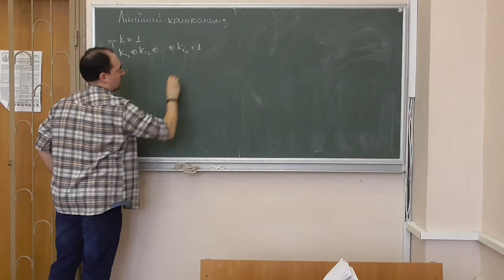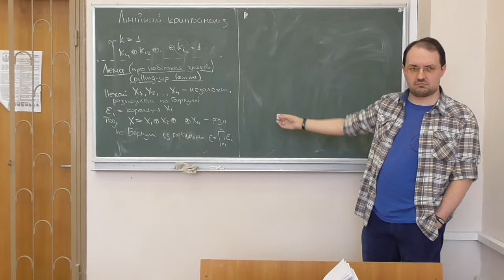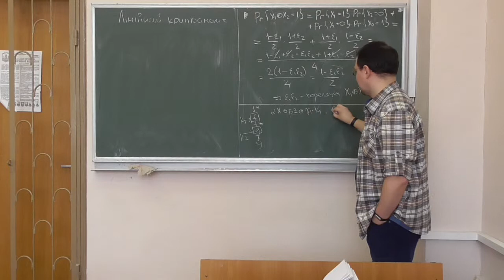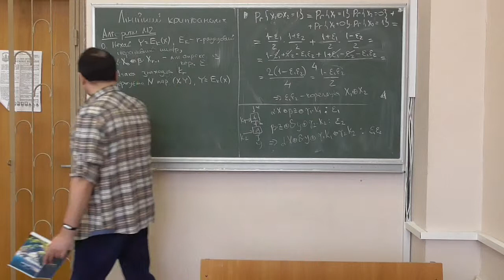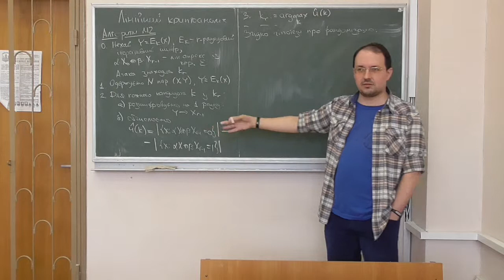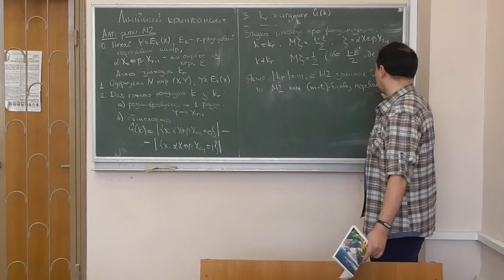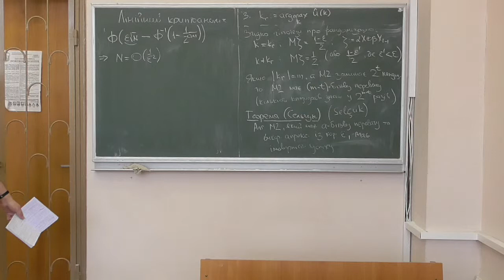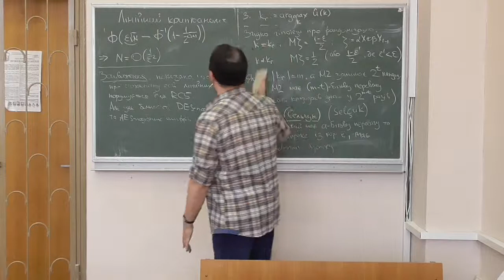Д5, лекція 07-2: вступ у лінійний криптоаналіз (2)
Розглянуто такі питання:
-- ще раз про те, як працює лінійний криптоаналіз та що він шукає;
-- лема про набігання знаків (pilling-up lemma) та її доведення; побудова лінійних апроксимацій композицій відображень;
-- другий алгоритм Мацуі (алгоритм М2);
-- аналіз алгоритму М2, теорема Сельчука (без доведення);
-- прикінцеві зауваження щодо модельних припущень лінійного криптоаналізу та випадків, коли вони порушуються.